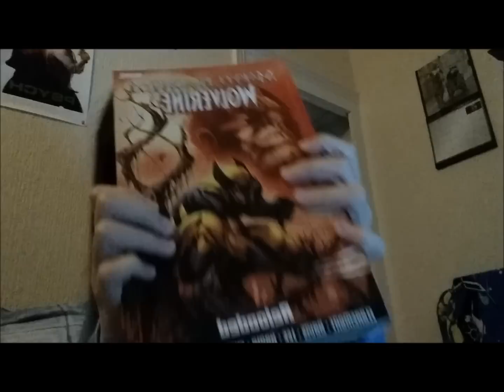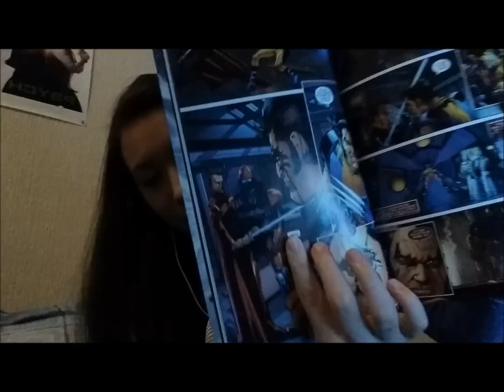ASMR Ear-to-ear whispering and countdown *Binaural/3D* part 2!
Whispering, a bit of hair brushing, some page turning, guided relaxation and breathing, and a countdown.

Probably my most common request is to make another ear-to-ear video like my last one! I was also requested to make a hypnosis video so in this, I tried to do a little bit of guided relaxation. I know that doesn't really count as hypnosis but I gave it my best try :')

The countdown starts at 24:14 for those who want to skip straight to it :)

-Jubes